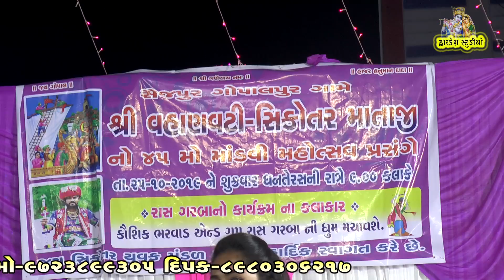કુંભ ઘડુલો ભરી લાવે મારો સાયબો || KaushiK Bharwad || Live Program 2019 || Vol_10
ગાયક_ કૌશિક ભરવાડ

Song - Kumbh ghadulo bhari lave maro saybo

Singer- kaushik_Bharwad & Jagrutiba Chavada

Music_ Bablu

Sound_ Ramdev sound

Dwarkesh_studio Presnts..

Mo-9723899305